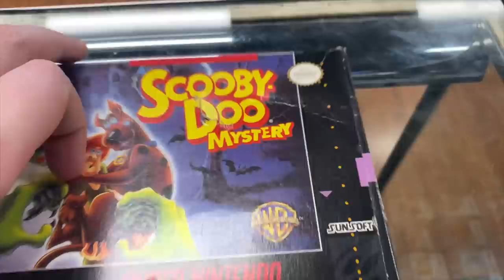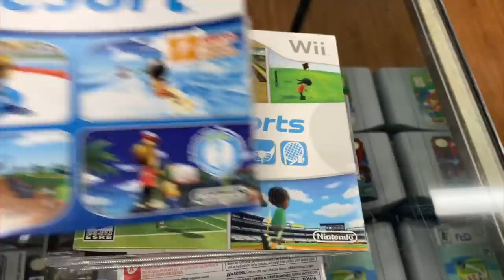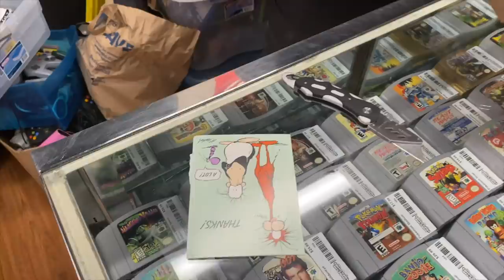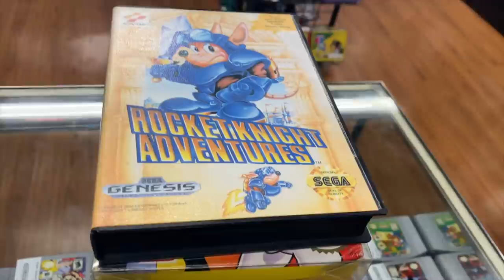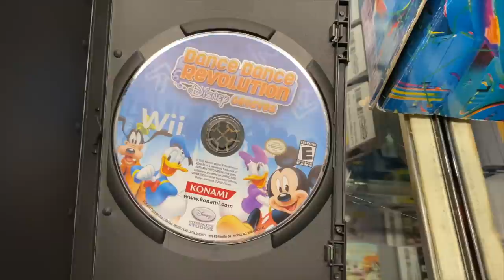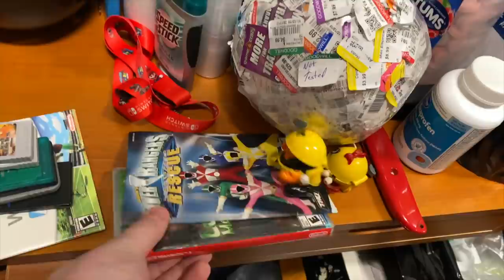Nintendo 64 Boxes & Manuals Traded In + More! | SicCooper